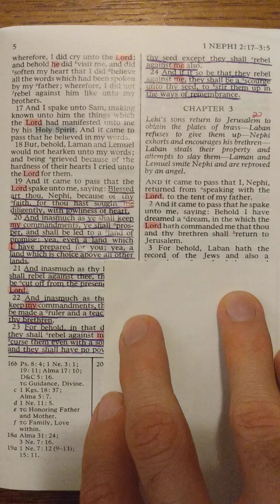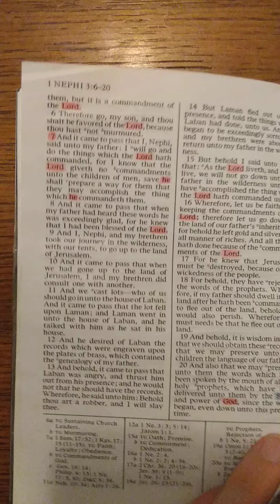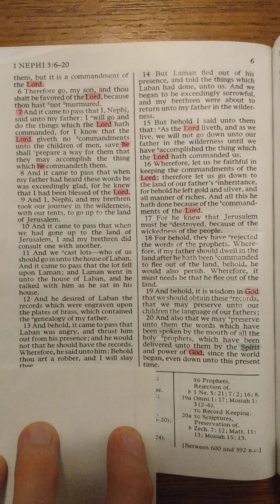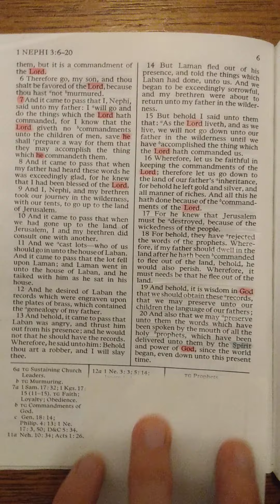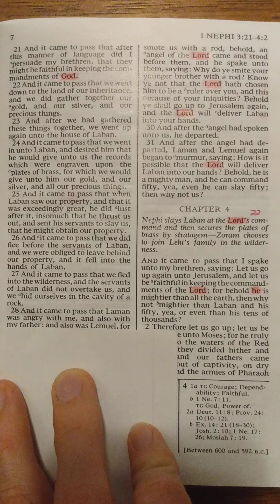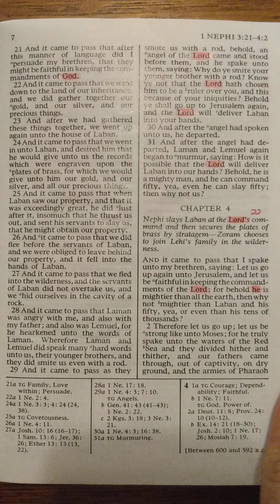The Book of Mormon - 1 Nephi 3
1 Nephi 3 read aloud from The Book of Mormon: Another Testament of Jesus Christ. The Book of Mormon read aloud one chapter at a time. Study aid for those that don't have the time to read themselves. Follow along for help understanding scriptural pronunciations. Perfect for those learning how to read English, there is power in the scriptures that will increase your ability to learn to read and understand English.